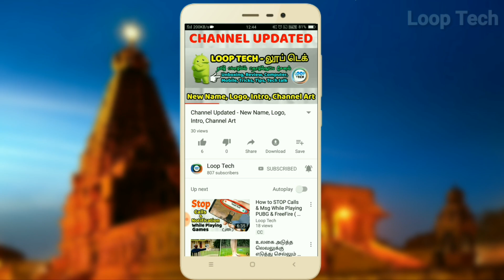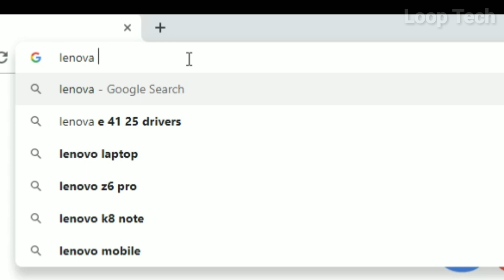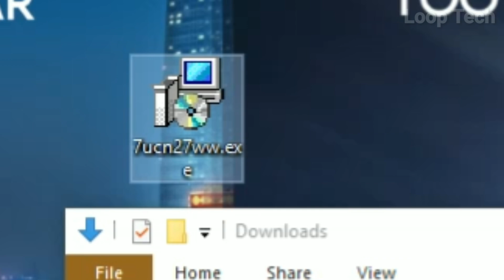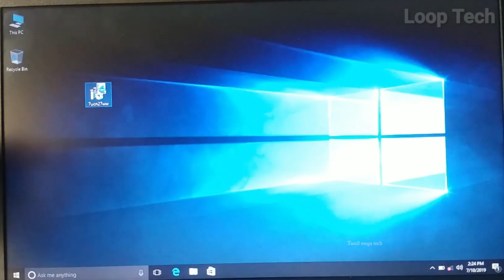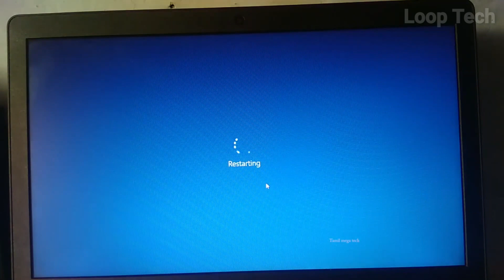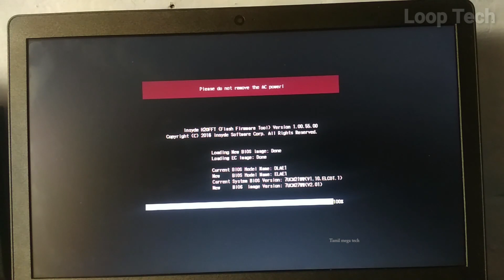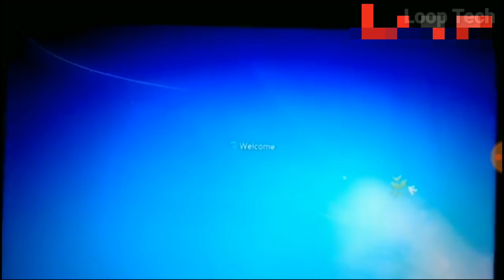How to Remove Govt Logo in Lenovo Laptop - 100% Working in All Lenovo Models | Easy Steps | LoopTech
How to Remove Govt Logo in Lenovo Laptop - 100% Working in All Lenovo Models | Easy Steps

Drivers Download Link